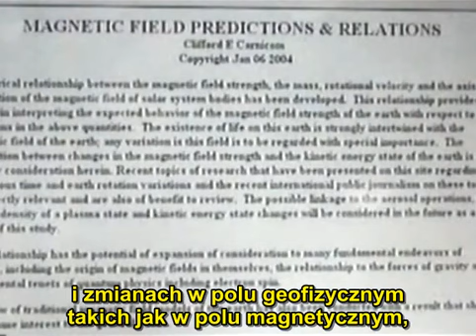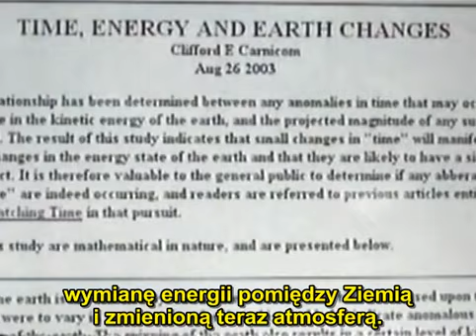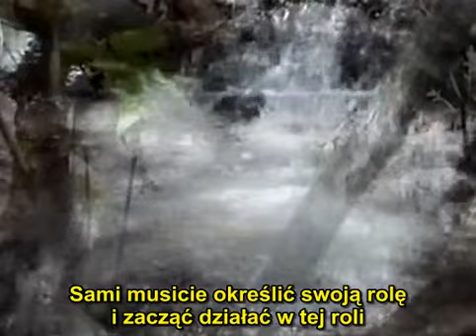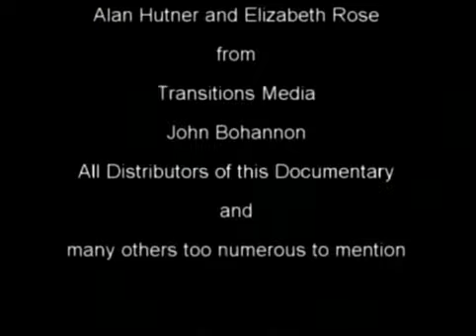Zbrodnie Aerozolowe - Aerosol Crimes - Chemtrails 10/10 PL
Jeden z najlepszych dokumentów jaki nakręcono do tej pory o Smugach Chemicznych. To przejmujący dokument o walce nad ujawnieniem informacji dotyczących tego zbrodniczego procederu. Indianie nazywają to Skrzydłami Śmierci. Zachęcam Was wszystkich do obejrzenia i rozpowszechniania zawartych tu informacji, które nie są fikcyjną teorią spiskową ale śmiertelnym zagrożeniem dla życia na całej ziemi.

This documentary produced by chemtrail researcher Clifford Carnicom is a must see and an excellent research tool. Five plus years into the operations has provided ample evidence in this 90min DVD that covers many topics. Over the years aerosol/chemtrail research has provided some leads but even more questions as to who and why the spraying occurs. It is clear jets are deliberately spraying the sky's and it will not stop until enough people are aware and willing to stand up for the operations exposure and termination.

Watch the sky, seek on internet.

Contrails can and should form readily in clean, cold, and dry air. Normal clouds, on the other hand, require higher moisture levels and a particulate, or aerosol base, from which to develop. The radical transformation of our sky is a direct result of aircraft activity, now forces us to address an entirely new set of conditions.

Aircraft are now repeatedly dispersing materials into the upper atmosphere at flight altitude, roughly from 35,000 to 40,000 feet. These materials expand rather than evaporate and they usually transform into an unsightful haze that over the recent years has decreased our general visibility down to ground levels. One of the remarkable facts is that this commonly now occurs at various low levels of relative humidity, on the order of 30 to 40 percent, instead of the 70 percent or greater that is associated with cloud formation. And so we know now that these are not clouds in any conventional sense, they are indeed a unique and artificial creation that now crosses new thresholds in the atmospheric and geophysical sciences.